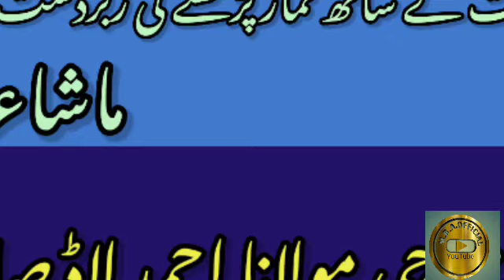Jamat se namaz padhne ki fazilat, namaz ki fazilat, jamat se namaz padhne ka sawab